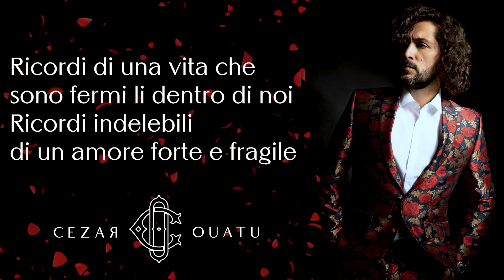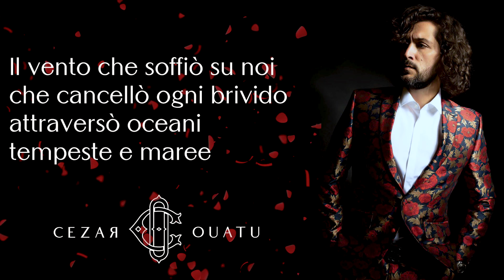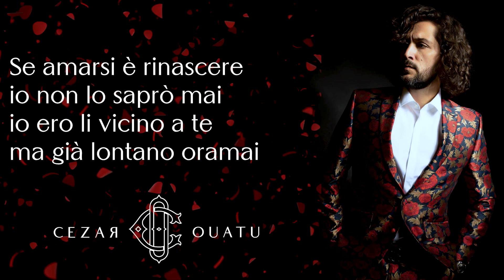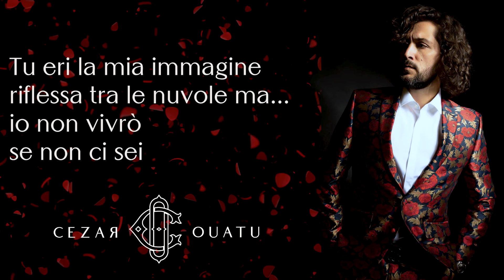Cezar Ouatu - Se amarsi e’ (Official Lyrics Video)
Cezar Ouatu - Se amarsi e’ (Lyrics Video)

🎤Lyrics: Cezar Ouatu - Se amarsi e’

Ricordi di una vita che
sono fermi li dentro di noi
Ricordi indelebili
di un amore forte e fragile

Se amarsi è rinascere
io non lo saprò mai

Tu eri qui dentro di me
ma già lontana oramai

Ricordi di una notte che
ci ha visti piangere e ridere
due gocce dello stesso mare
due anime in un bicchiere

Si persero si cercarono
non si trovarono mai

Il vento che soffiò su noi
che cancellò ogni brivido
attraversò oceani
tempeste e maree

Di noi non è rimasto niente
se ti cerco adesso dove sei

io ero li vicino a te
ma già lontano oramai

Tu eri la mia immagine
riflessa tra le nuvole ma...
io non vivrò
se non ci sei

Ricordi dei tuoi occhi che
sono specchi di questa realtà
Mi inventerò una nuova vita
che non somigli a te.